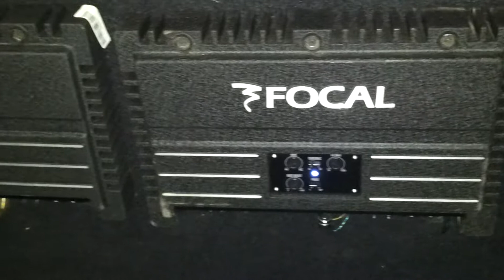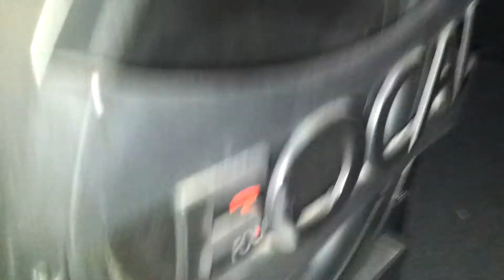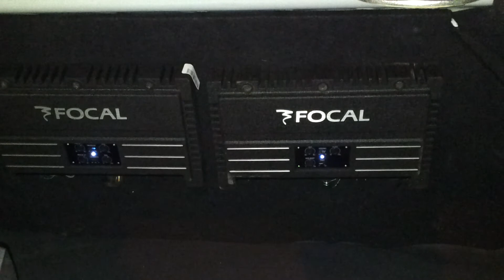FOCAL SB P 30 Excursion Test (Solid 1)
FOCAL SB P 30 12' DVC sub-woofer powered by FOCAL SOLID 1 mono amplifier!